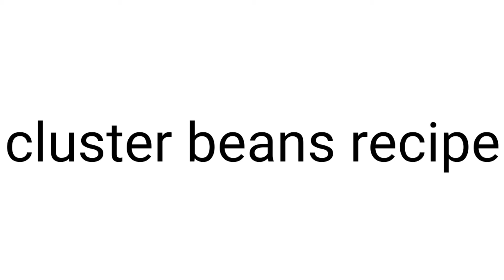गवारफली recipe in hindi by rssb only veg food kitchen